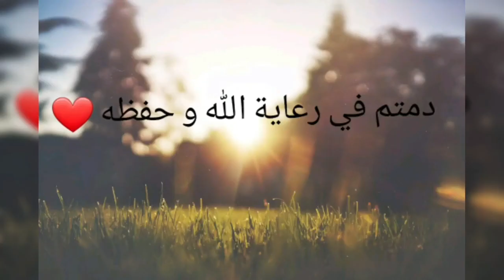بيع كركاسة 100m غاز كهرباء ماء كاميرة مراقبة صرف صحي قريبة لجميع المرافق تسالة المرجة الجزائر ❤🇩🇿